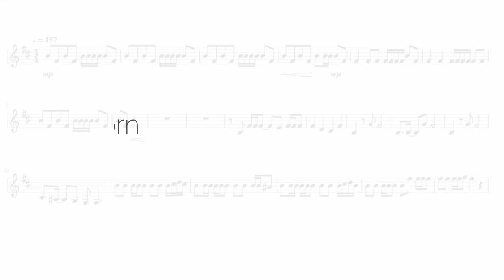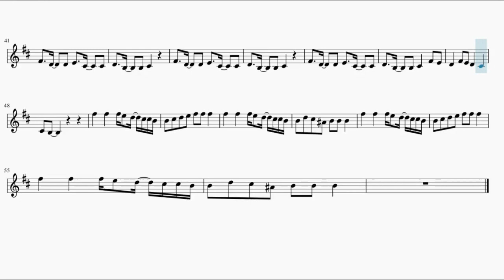Mashle Season 2 Opening - Bling-Bang-Bang-Born (Trumpet)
This is the sheet music of Mashle second season, Bling-Bang-Bang-Born by Creepy Nuts. Based on Quintec's piano arrangement.

Lyrics:

Hansoku, ijigen, kono yo no mon de wa nai desu

Bling-bang-bang, bling-bang-bang-born
Bling-bang-bang, bling-bang-bang-born

Aa, kiretеru, akireteru mawari
Megu marеteru kazoku tomodachi (Happy)

Now singin'
Bling-bang-bang, bling-bang-bang, bling-bang-bang-born
(Now singin')
Bling-bang-bang, bling-bang-bang, bling-bang-bang-born
(Now singin')